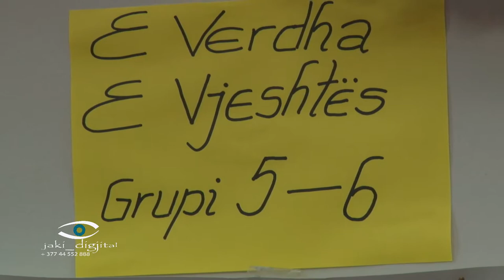QEAP Ardhmeria DRENAS Programi per festen e Vitit te Ri 2018